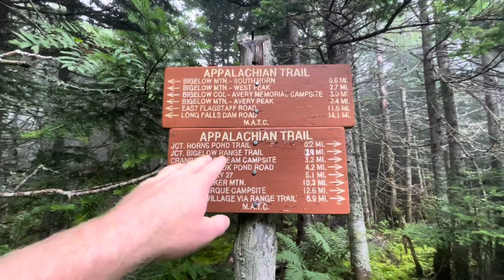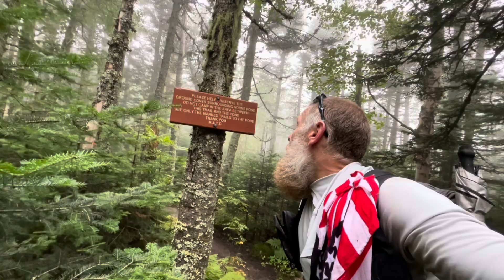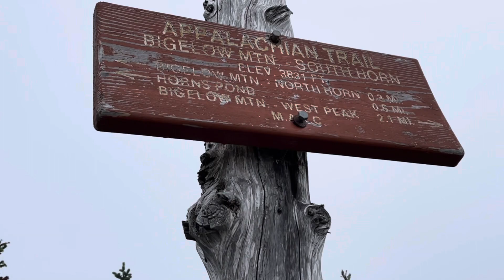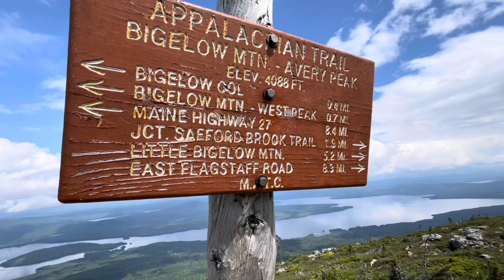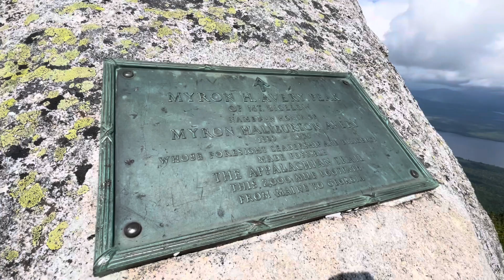Appalachian Trail 2022 Day 86